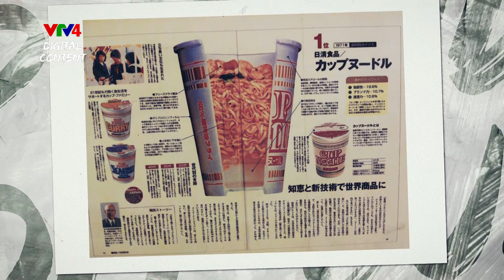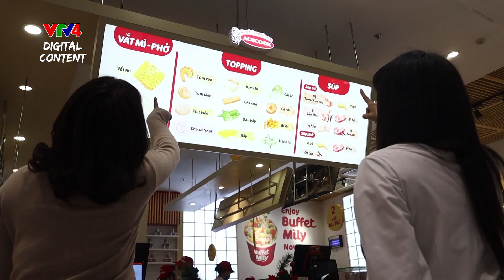Buffet Mì Ly đầu tiên tại Việt Nam? Cùng VTV4 Digital trải nghiệm tận nơi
Buffet đang là hình thức ăn uống mới được nhiều người yêu thích vì chúng ta có thể tự do lựa chọn món ăn mình muốn. Nắm bắt xu hướng ấy, một nhà hàng buffet mì ly cực kì độc đáo và thú vị đã được mở ra tại Việt Nam để trở thành nơi khách hàng có thể tự do "nấu" một ly mì theo khẩu vị của chính mình. Mời quý vị và các bạn cùng phóng viên của chúng tôi đến Hải Phòng để khám phá mô hình mới mẻ đầy thú vị này nhé.